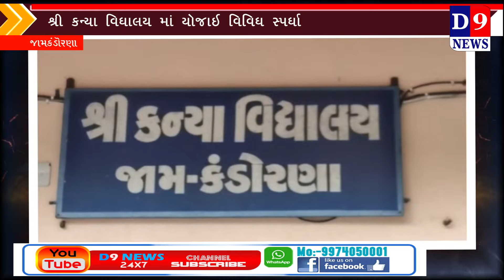જામકંડોરણા કબડ્ડી, રસાખેંચ, ખો—ખો, સંગીત ખુરશી તેમજ એથ્લેટીકસ રમતો નું આયોજન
Title:  જામકંડોરણા કબડ્ડી, રસાખેંચ, ખો—ખો, સંગીત ખુરશી તેમજ એથ્લેટીકસ રમતો નું આયોજન
Name of the Reporter :
Date & Time :09/02/2022 12:00:00

Descriptions